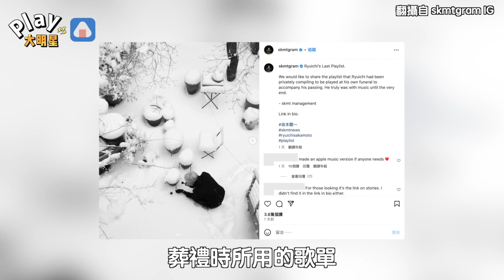坂本龍一葬禮用歌單全親自挑選 「生前最後一刻都與音樂在一起」惹粉絲淚崩